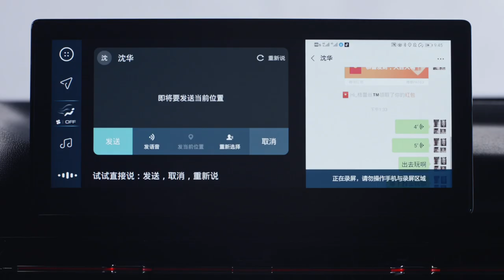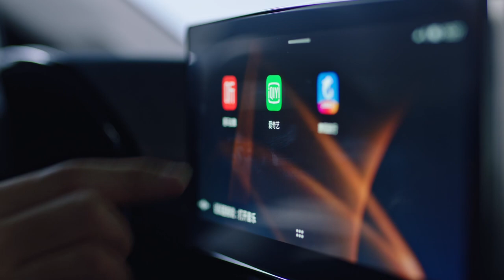2020 BAOJUN RS-3: Commercial Ad TVC Iklan TV CF - China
Baojun RS-3 specification:
- 1.2 Turbo engine with 96 Kw (130 Ps) @5300 three cylinder serie 245T curb weight 1335 kg
- 1.5 N.A engine with 77 Kw (105 Ps) @5800 and 135 Nm @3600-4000 four cylinder serie L2B curb weight 1260 kg
- 1.5 N.A engine with 73 Kw (99 Ps) @5800 and 143 Nm @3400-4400 four cylinder serie LAR
- 1.5 Turbo engine with 108 Kw (147 Ps) @5200 and 250 Nm @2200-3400 four cylinder serie LJO
-  All engine with 8-speed CVT transmission
- 6-speed MT only in LAR engine
- The length, width and height are respectively 4300/1750/1600, 1615 (with luggage rack height) mm, wheelbase 2550mm,
- 10.25-inch central control screen, panoramic sunroof, LED daytime running lights
-  L2-class automatic driving assistance system with an adaptive cruise range of 0-130km/h.
-  pre-crash warning, active braking system
-  interconnection function with the mobile phone, including mobile phone remote search, start the vehicle, turn on the air conditioner.
- multimedia voice control to send and receive WeChat information, and long-term voice can be instantly converted into text.
- When driving, the hand can send and receive WeChat without leaving the steering wheel.